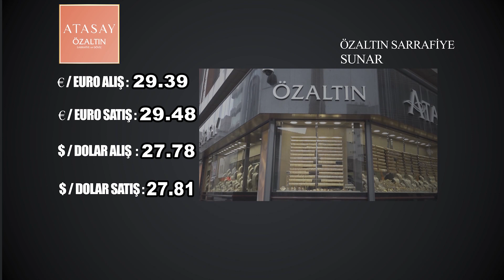NEVŞEHİR - DÖVİZ VE ALTIN FİYATLARI